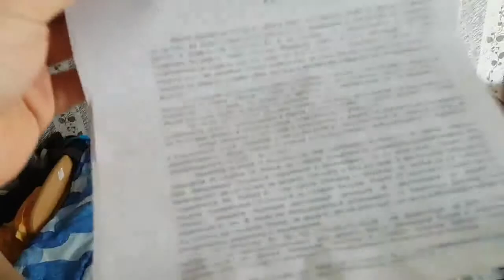Ексклузивно интервю с Даниела Колева от Сливен Майката,на която отнеха трите деца поради бедност